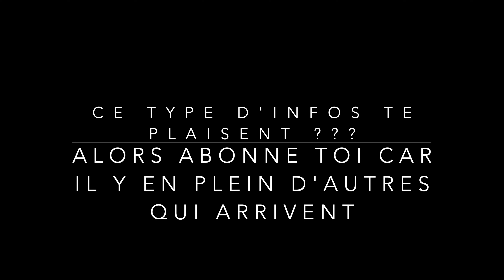comment choisir son bois pour faire ses meubles 4K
dans cette video je vous explique comment sélectionner ses planches et à quoi il faut veiller pour avoir un ouvrage stable dans le temps